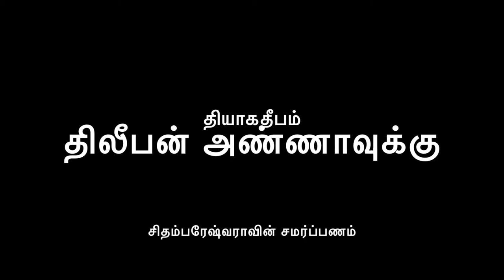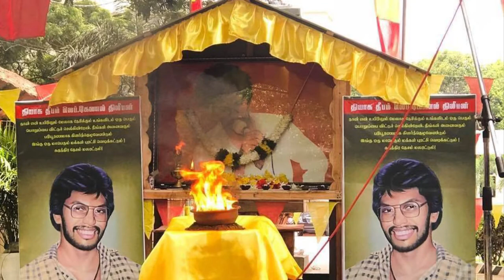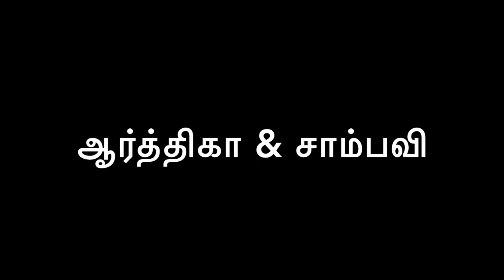Tribute to Thileepan Anna by Chidambareshwara School of Bharathanatyam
Choreography: Madhu Baskaran
Dancers: Arthika and Sambavi